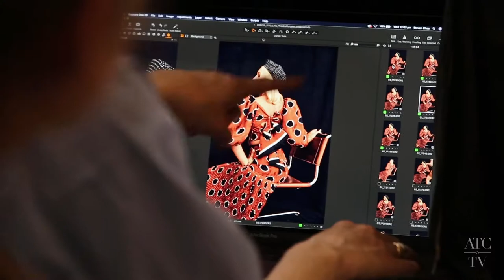Phoebe Burgess - Stellar magazine fashion shoot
2020 Sydney Autumn Racing Carnival Ambassador Phoebe Burgess gives her fashion tips for the Sydney Autumn Racing Carnival, as part of a feature with Stellar magazine.